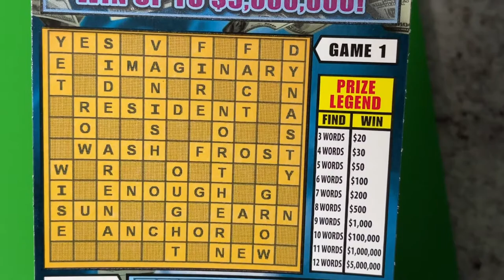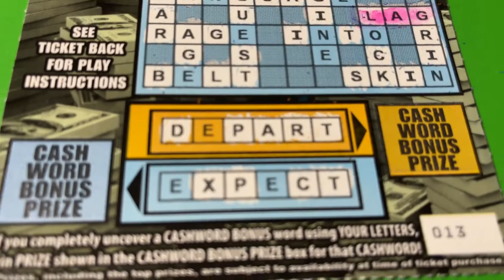CASHWORD BIRTHDAY LUCKY WINNER TICKET 13